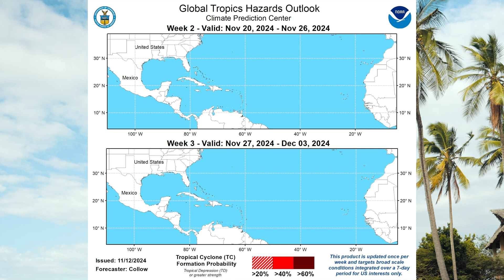Quick TROPICAL STORM SARA Update!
Hi friends! The National Hurricane Center (NHC) is monitoring Tropical Storm Sara as the cyclone impacts Central America, including our friends in Belize and Honduras. Is the storm headed for the Gulf of Mexico or Florida? Currently, it looks like Sara may be simply a low-pressure system if and when it approaches Florida. However, this can change, and here's a quick look at what we might expect based on an update from the NHC on Friday, Nov. 15, 2024.